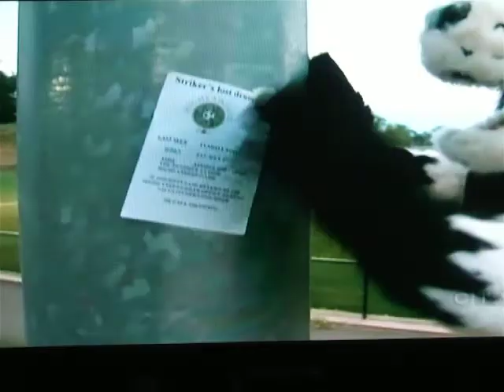lost drum 2013